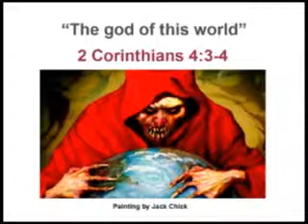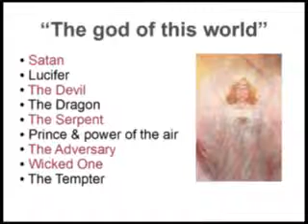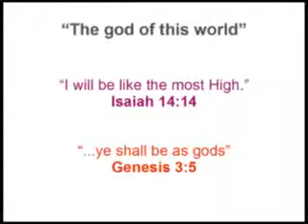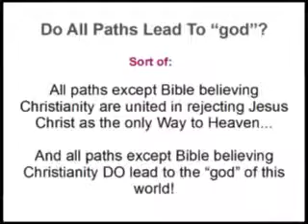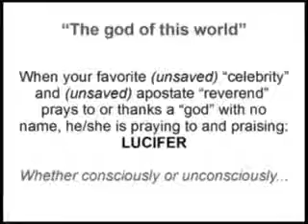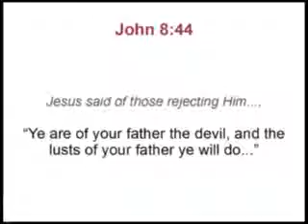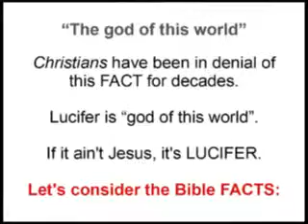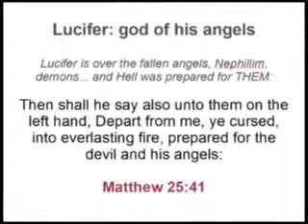The god of this world 2 Cor 4 3 4 Pt 1